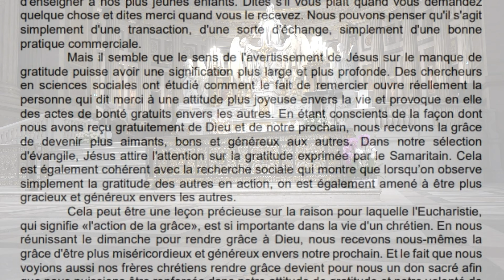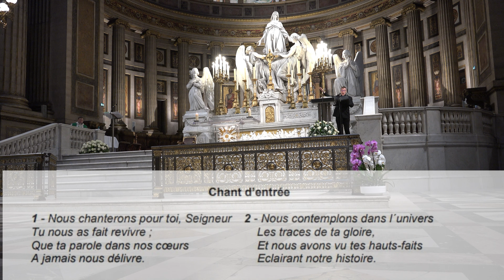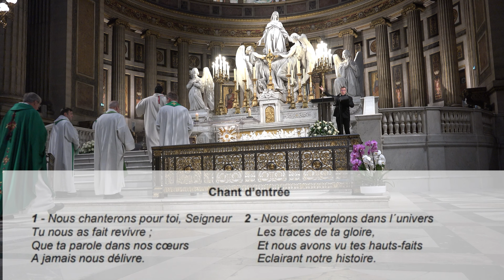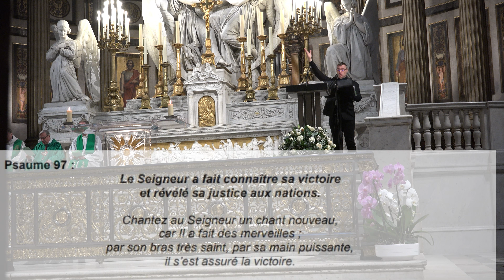Mgr Chauvet à La Madeleine 09102022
Mgr Chauvet, nouveau curé de la paroisse de la Madeleine à Paris, préside la messe de 10H30 dimanche 9 octobre 2022.